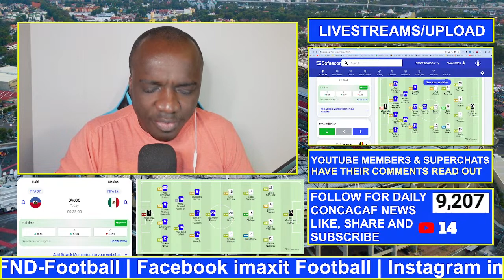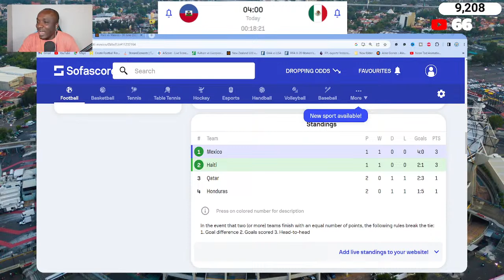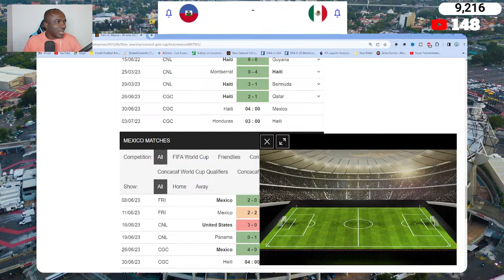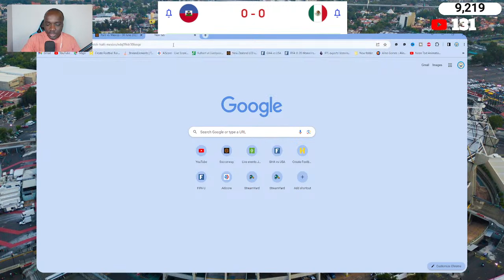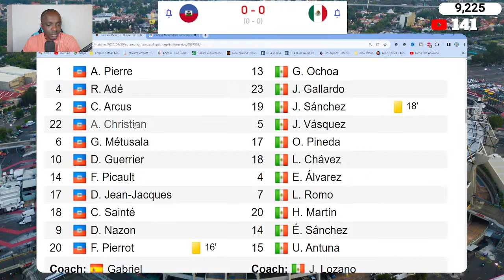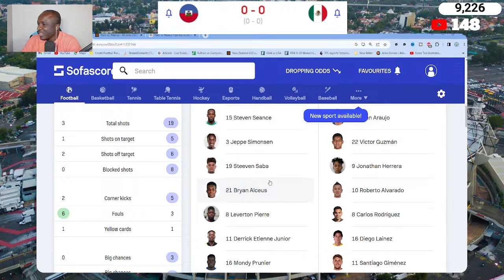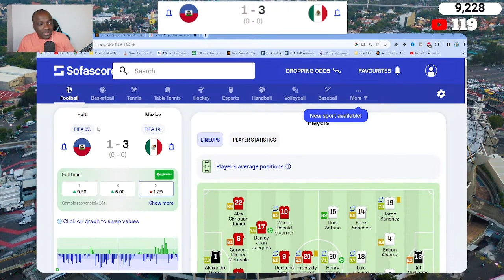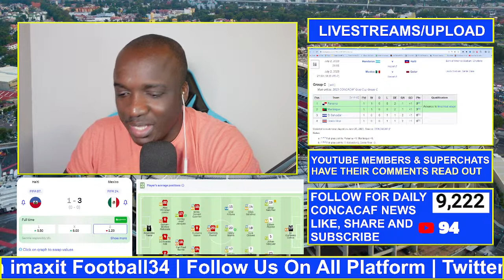Haiti vs Mexico Live Stream | Concacaf Gold Cup 2023 | Wemaxit Football Watchalong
Haiti vs Qatar Live Stream | Concacaf Gold Cup 2023 | Wemaxit Football Watchalong
Trinidad and Tobago vs Saint Kitts and Nevis post match

Welcome to WeMaxit Football a place for all Football Updates
Pre Match
Post Match Analysis
Match Reaction
Players Rating
Live streams
Transfers Rumour
& Much more in the future .
Premier League
Fa Cup
Champions league
English Football League
If you want to see me on other football topics Here : Imaxit Football